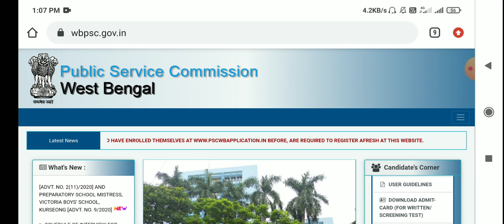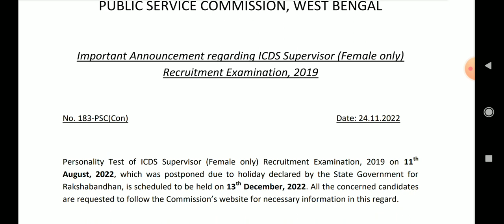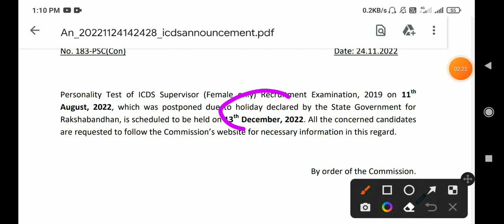ICDS Supervisor Recruitment 2022 |WB psc icds new update today 2022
Cover Topic:-
ICDS Supervisor Recruitment 2022
WB psc icds new update today 2022
icds
WB icds recruitment 2022
ICDS Anganwadi New Recruitment 2022
West Bengal icds supervisor main exam result
icds main exam result date
icds supervisor main exam result 2022
icds main exam result
west bengal icds Recruitment 2022
West Bengal lcds exam result date 2022
wbpsc icds exam Result date 2022
icds supervisor Helper Recruitment vecancy
icds exam new update 2022
wbpsc icds 2019 exam result information
wbpsc icds exam Result 2012
wbpsc icds recruitment New Update 2022
WB icds exam result update 2022
WB icds exam Result news 2022
WB icds recruitment Result date
icds supervisor main Result 2022
preliminary exam result date 2022
preliminary exam result
WBpsc Results update